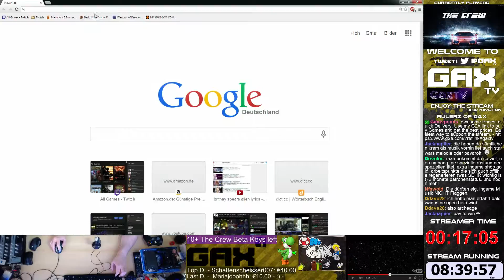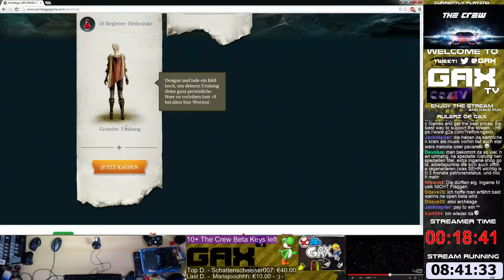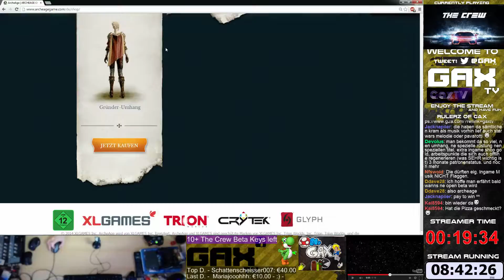35 / 47 - GaxTV Live Stream - Tag 83 - ArcheAge (Beta) & The Crew (Beta)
Uncut Live-Stream von GaxTV. Aus dem Leben eines kleinen Streamers. Erlebt die GaxTV Show ungeschnitten, unbearbeitet & unzensiert. Für diejenigen die den Live-Stream verpasst haben, können ihn hier auf Youtube in Ruhe im
nachhinein genießen. Viel Spaß und liebe Grüße...Gax 3 -- Watch live